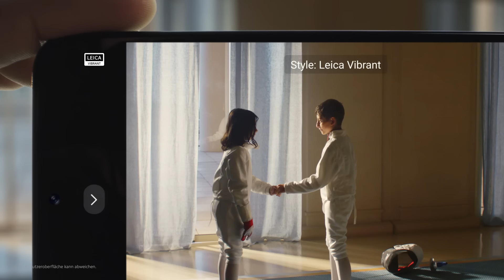Meisterwerk in Sicht: Xiaomi 13T Pro co-engineered with Leica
Das Xiaomi 13T Pro co-engineered with Leica kommt mit individuellen Leica Fotostilen und lädt auf 100% in nur 19 Minuten. Satte Akkulaufzeit, bis zu 1TB Speicher und ein elegantes Design.